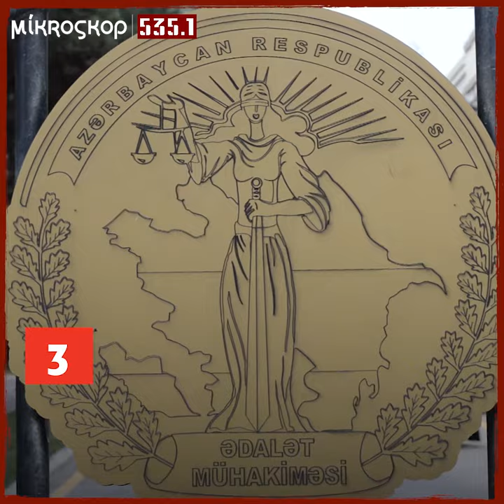Tofiq Yaqublunun məhkəməsi başladı - vəsatətlərin heç biri təmin edilməyib!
Bu gün Tofiq Yaqubluya açılan cinayət işi ilə bağlı hazırlıq iclası keçirilib. Müdafiə tərəfinin təqdim etdiyi heç bir vəsatət məhkəmə tərəfindən qəbul edilməyib!